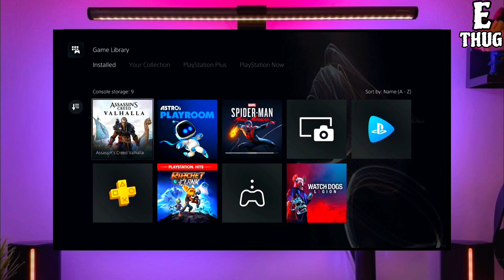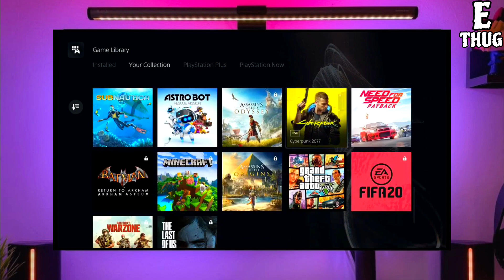PS5 11.20 Jailbreak with GoldHEN | How to Jailbreak PS5 11.20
Download PS5 11.00 Jailbreak
PS5 11.00 Jailbreak Download